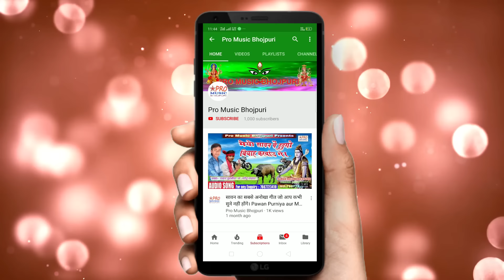तोरा सैयाँँ के धरतौ करुणा वाइरस छोइर के जैभी ते। Karuna Virus Maithili Song 2020 Pawan Lolpuriya.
Singer:-              Pawan Lolpuriya.
सहयोगी:-             गोलू सिन्हा, भूषण दिवाना, Pawan/
गीतकार:-             Sumit.
धन्यबाद।